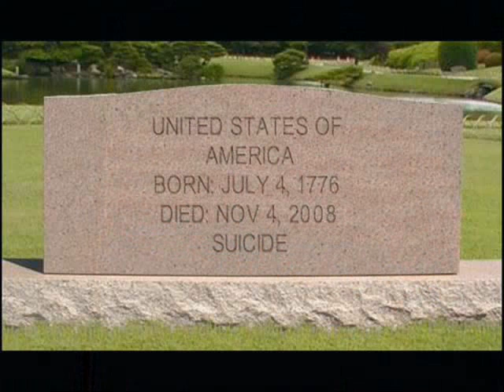Thank You Democrats